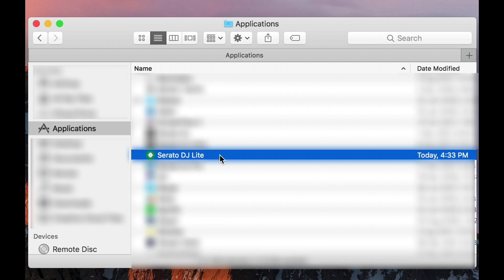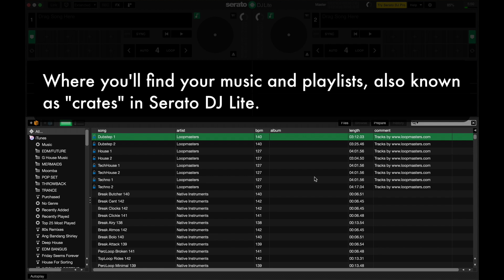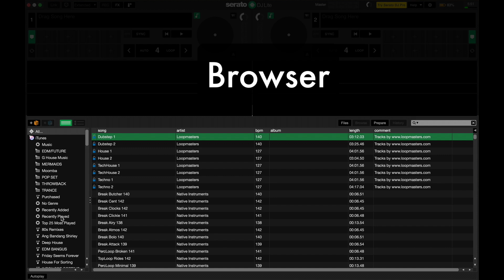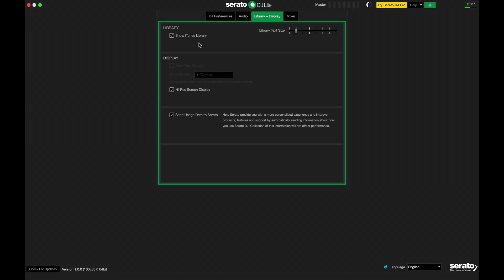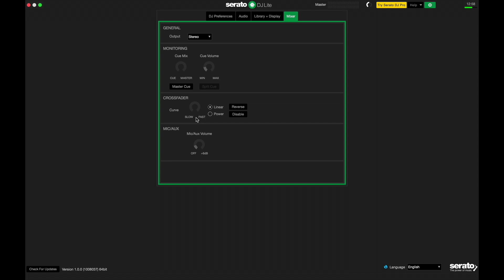How To Use Serato DJ Lite - How To DJ With Your Pioneer DDJ-SB2, 3 of 22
This is from our free Taster course "How To DJ With Your Pioneer DDJ-SB2" - check out the full playlist

While it can look a little complicated when you first see it, Serato DJ Lite is actually pretty straightforward to use... when you know what's what. By the end of this lesson, you'll have got everything working, and have a good idea of your software's features.